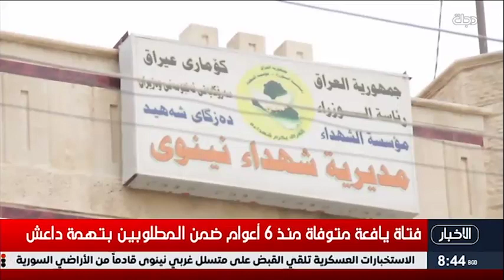لتشابه الأسماء .. قصص خيالية بمؤسسة الشهداء في نينوى